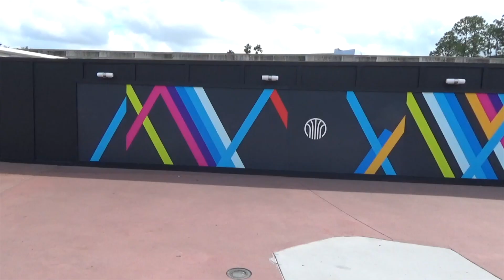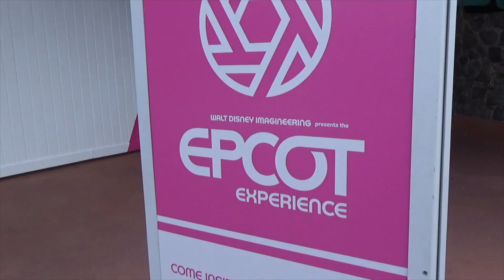EPCOT October 2019 Construction Update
Construction is in full force at EPCOT at Walt Disney World. There are construction walls everywhere. Lots of construction as EPCOT transforms to the future. Guardians of the Galaxy: Cosmic Rewind, Remy's Ratatouille Adventure, and Space 220 among others construction projects are coming along nicely.

2 PM weekdays & 10 AM weekends

Ranger @parkblotter
Hyde @onlinehyde

Untapped: DrewTheIntern